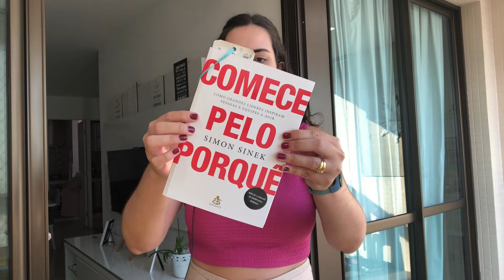Compras acumuladas | SALON LINE, AMAZON, C&A E SHEIN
Mais um vídeo mostrando tudo que comprei nos últimos tempos! O instagram em que eu compartilho promoções é o @promosnamao , me acompanha por lá também!
CÓDIGO DE CONSULTORA C&A: PNAMAO

Livro Comece pelo porquê
Tripé de mesa

Produtos que eu indico:
Roku Express
Echo Dot
Liquidificador Mondial
Liquidificador Oster

Livros que eu amo!
Ainda dá! A força da persistência
O monge e o executivo
Os 7 maridos de Evelyn Hugo

Laís no insta: @laismenezesm
Promos no insta: @promosnamao